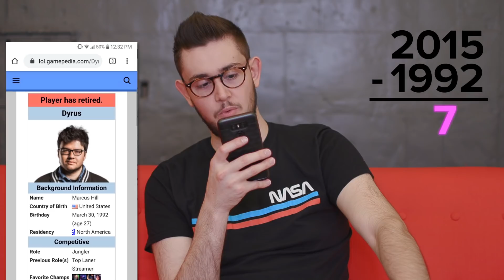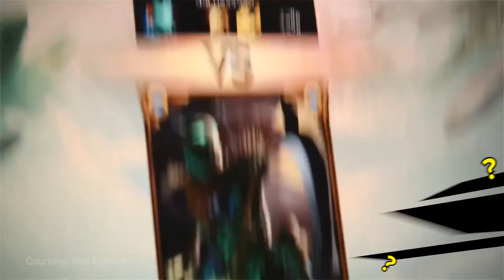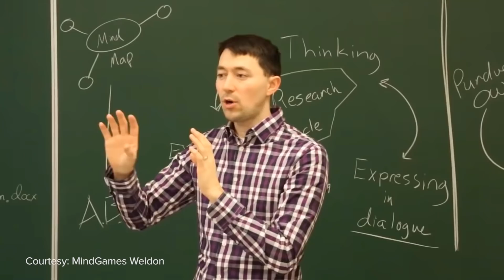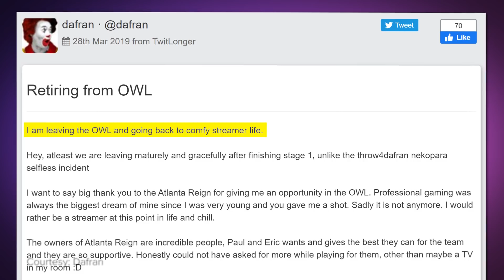“Washed-Up”: Why Your Favorite Esports Player Should Probably Retire | OverExplained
We’ve all said it or seen it online – a pro player being labeled “washed-up. It’s an expression that goes back to the 1920s, used to describe an individual who literally washed their hands after completing a job. But eventually, it became a way of criticizing perceived “has-beens” in show-business, sports and later esports.

Written by: Josh Bury (@ThrownGauntlet)
Hosted by: Dimitri Pascaluta (@DPascaluta)
Edited by: Colten Gowan (@TheOnlyZoltan)
Produced by: Miles Hackett (@miles_hackett)